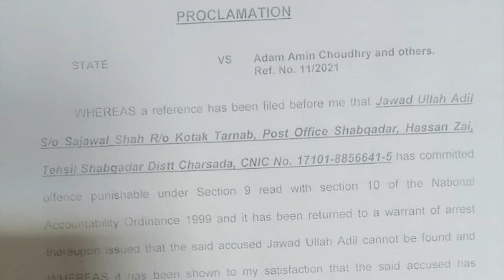All Pakistan Projects Adam Amin Bail | Jawad Ullah Hassan Pasha Proclaimed | Nadeem Bukhari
All Pakistan Projects Adam Amin Bail accepted All Pakistan Projects two Person Jawad Ullah Hassan Pasha Proclaimed Good News Update All Pakistan project Validus Nadeem Bukhari Real Face Nadeem Bukhari Commission agent threatening Watch Times Team
if u have any prove then contact with us 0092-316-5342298
Facebook Watchtimes